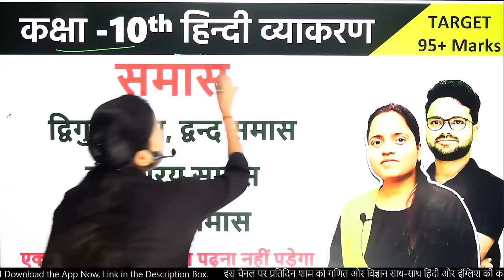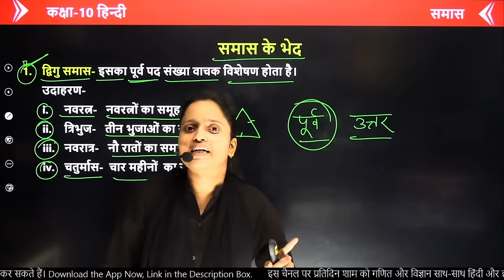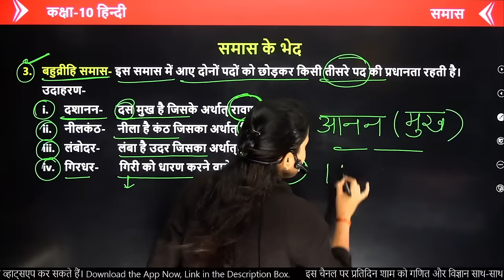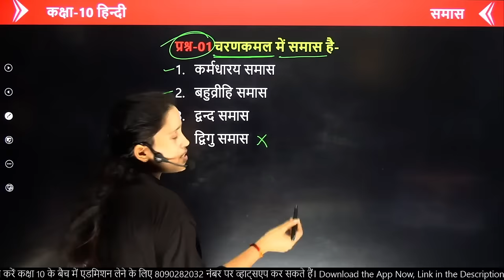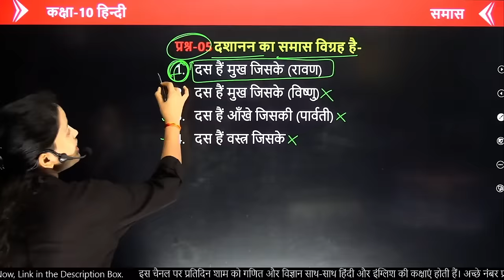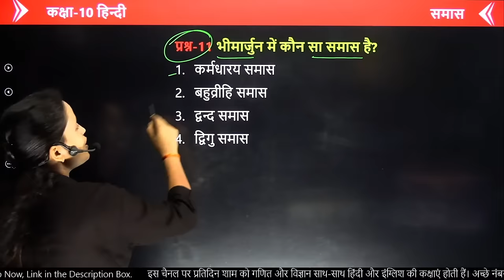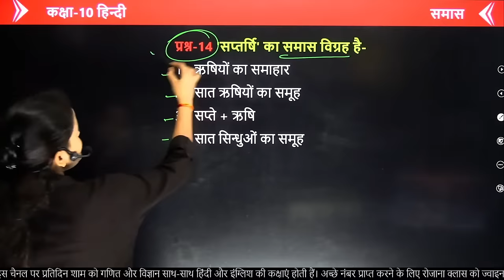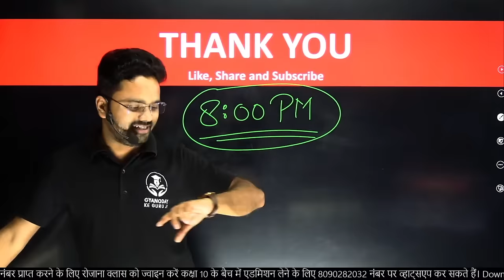समास- द्विगु, द्वन्द, कर्मधारय, बहुव्रीहि समास || आसान Trick के साथ Class 10 विज्ञान Hindi medium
हिमालय से- महादेवी वर्मा || महत्वपूर्ण पद्यांशों की व्याख्या Class 10th Hindi
HINDI में 95% का लक्ष्य
New Josh Batch

Topic covered-
10th Hindi mahatvpurn prashn 2023
class 10 Hindi important gadyansh
2023 Board mein aane wale Hindi important question
10th हिंदी सभी महत्वपूर्ण बहुविकल्पीय प्रश्न